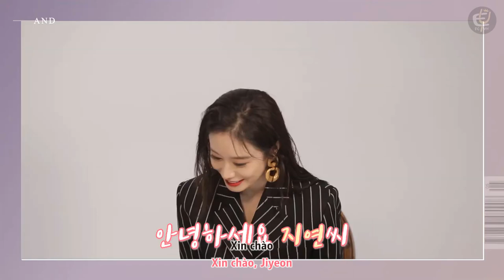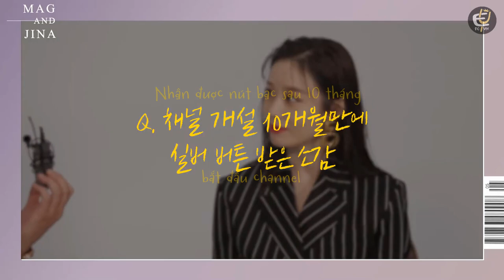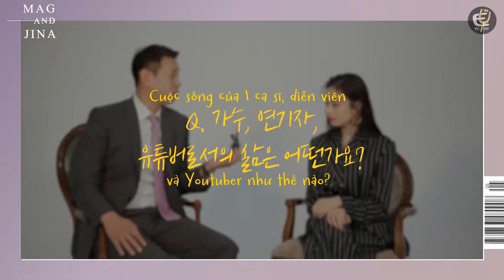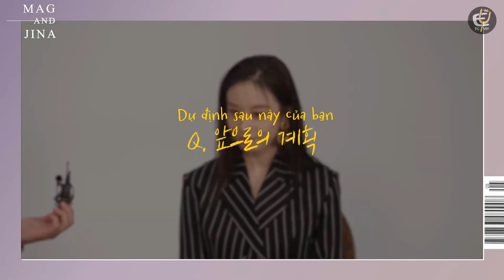[Vietsub] Jiyeon @ MAG & JINA Interview